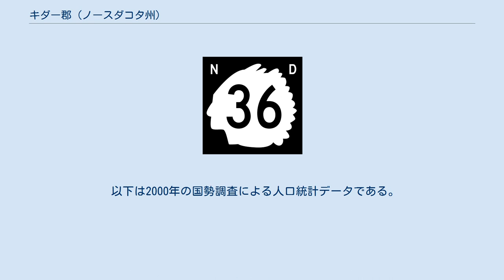キダー郡 (ノースダコタ州)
キダー郡（英: Kidder County）は、アメリカ合衆国ノースダコタ州の南部に位置する郡である。
2010年国勢調査での人口は2,435人であり、2000年の2,753人から11.6％減少した。
郡庁所在地はスティール市（人口715人）であり、同郡で人口最大の自治体でもある。
 キダー郡は1872年から1873年にダコタ準州議会が創設し、郡名は1875年から1879年までアメリカ合衆国下院へのダコタ準州代表、1865年から1875年と1879年から1883年まで準州最高裁判所の陪席判事を務めたジェファーソン・パリッシュ・キダーに因んで名付けられた。
郡政府は1881年3月22日に初めて組織化され、郡庁所在地はその時以来一貫してスティールにある。